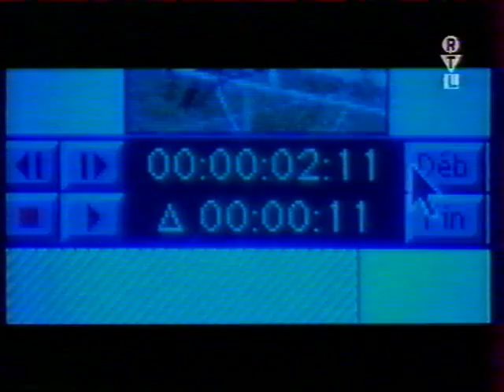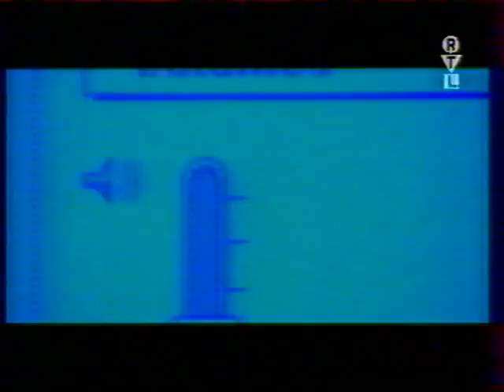MES ARCHIVES 1995 - ESPRIT DE FAMILLE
Les animateurs de la station RTL TV ont interprété cette chanson unique, pour marquer les 40 ans de leur chaine de télévision.
Revivons ensemble ce moment.
D'autres vidéos de cette soirée seront visibles prochainement.